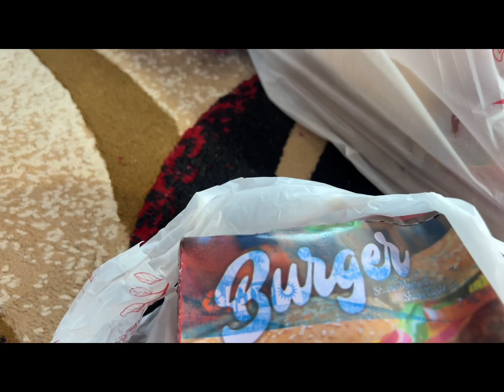भदा बिरामी भएर हेर्न जादा फुपू भदाको मस्ती